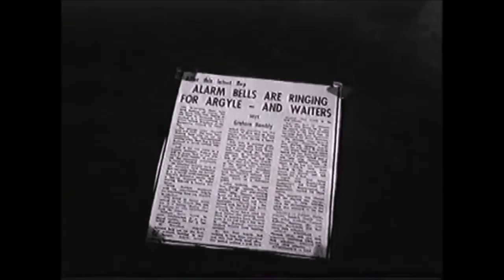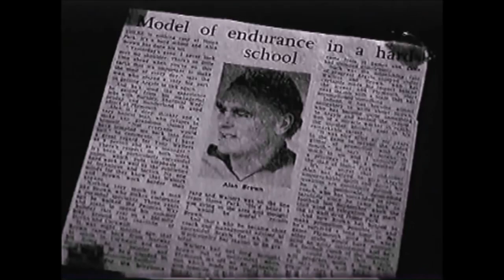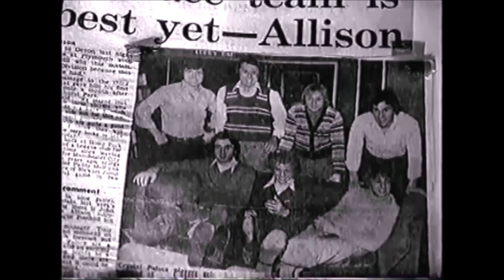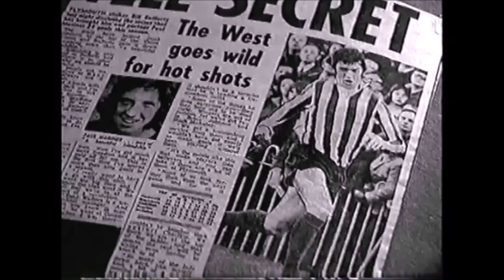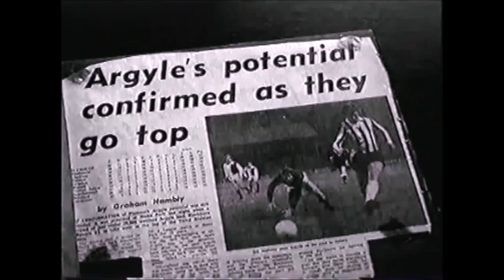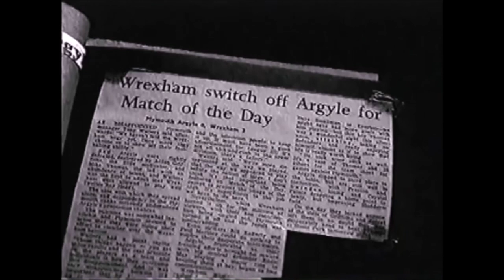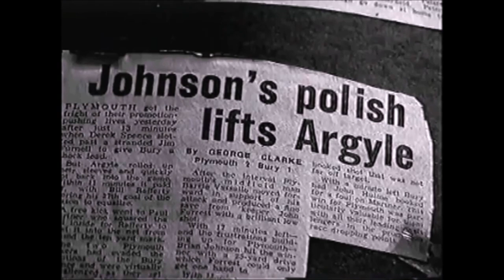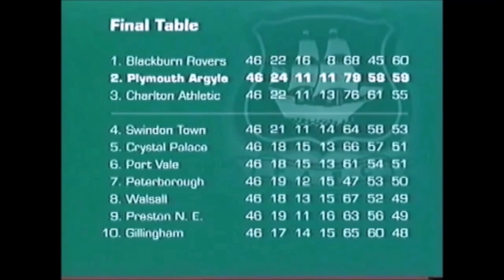THE STORY OF PLYMOUTH ARGYLE 1974 - 75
Mariner and Rafferty The dream season After far too long in Division Three, Plymouth Argyle finally returned to Division Two at the end of the 1974-5 season. Argyle finished runners-up to secure their promotion spot under the management of Tony Waiters.
Much of the credit went to strikers Paul Mariner and Billy Rafferty, who socred 46 league goals between them that term.